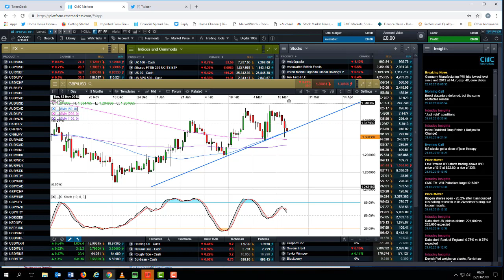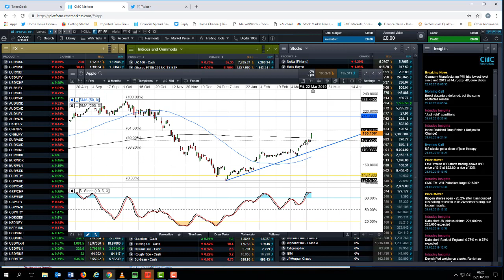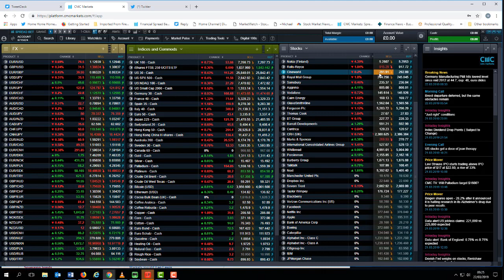Brexit extension, Apple event and Lyft IPO - 23 March 2019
Michael looks back at this weeks key events relating to the Fed, Brexit and economic data. He also looks ahead to what's coming up in the next few days, including further Brexit votes in parliament, the latest Apple event and Lyft IPO. He also looks at the key levels on the DAX, Apple and the pound.